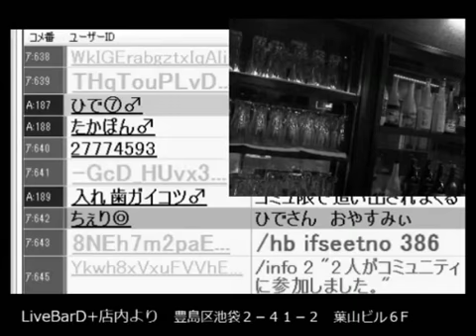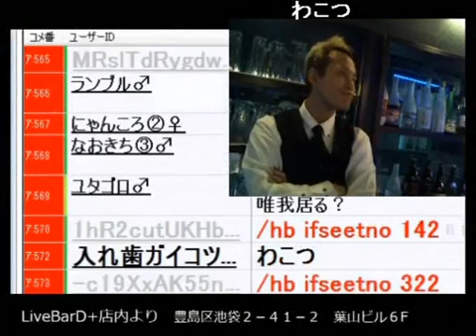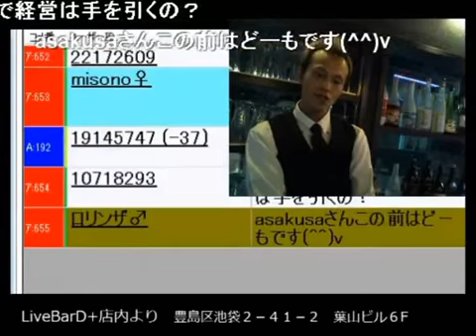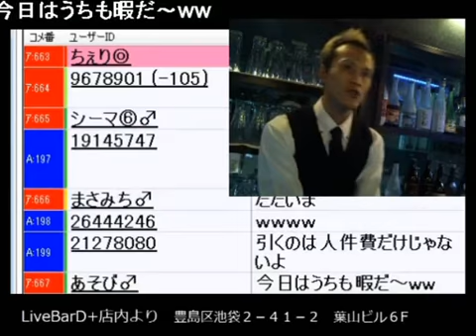【唯我】人件費を引いても儲け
超理論で経営を語る元経営者